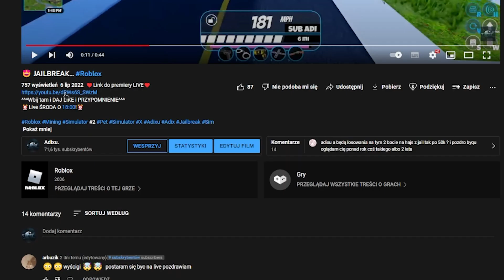❤️ UPDATE w MINING SIMULATOR 2! 🥳🥳🥳🥳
❤️Link do premiery LIVE❤️
^^^Wbij tam i DAJ LIKE i PRZYPOMNIENIE^^^
⏰Live SOBOTA O 18:00!⏰